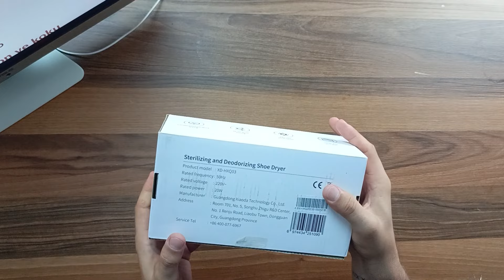AYAK KOKUSU NASIL GİDERİLİR? Lydsto Ayakkabı Kurutucu Ve Koku Giderici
Lydsto bu sefer kokulu ayaklarımıza el atmış. Yağmurda ıslanan ayakkabıları, sıcaktan terleyen ve kokan ayakkabıları, ıslanmış eldivenleri ve çorapları kurutmaya ve ozonla sterilize etmeye yarayan bu cihaz bence şahane. Almak isteyenler için
Hepsiburada linki :
Kanalda Teknoloji temalı videolar paylaşıyorum. 89 doğumluyum ve İstanbul'da yaşıyorum. Videolarımdan bazıları robot süpürge, bazıları kulaklık, hoparlör, akülü arabalar, ilginç ürünler vb şeylerden oluşuyor. Haftada en az 2 video paylaşıyorum ve daha fazla paylaşmaya devam edeceğim:) Beğenmeseniz bile yorum yapın. Eleştiri kendimi geliştirmem konusunda daha faydalı olacaktır ;)_